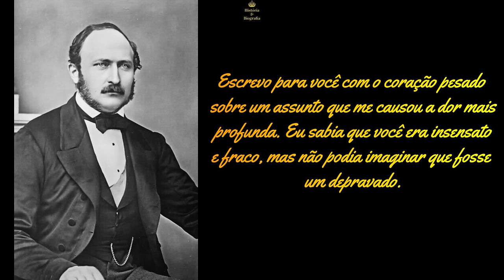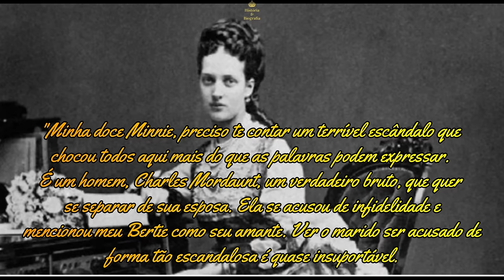Conheça a incrivel vida de Edward VII, O tio da Europa.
No video de hoje, conhecemos Edward, apelidado de "Bertie", o segundo filho da Rainha Vitória e Príncipe Albert. Apesar de uma vida de ociosidade na realeza europeia, ele desempenhou um papel importante na transição da era Vitoriana para uma era mais moderna, focando em relações públicas e contribuindo indiretamente para a vitória britânica na Primeira Guerra Mundial por meio da reforma da frota naval.

Edward, conhecido como "Bertie", foi o segundo filho da Rainha Vitória e Príncipe Albert, desfrutando de uma posição destacada na realeza europeia. Apesar de sua vida ociosa, desempenhou um papel crucial na modernização da Grã-Bretanha, especialmente no fortalecimento da frota naval britânica, contribuindo indiretamente para a vitória na Primeira Guerra Mundial, graças às suas habilidades sociais e alianças políticas.

Hoje na história e biografia Edward VII o pacificador, o tio do da Europa.